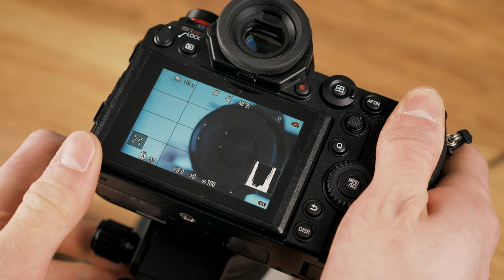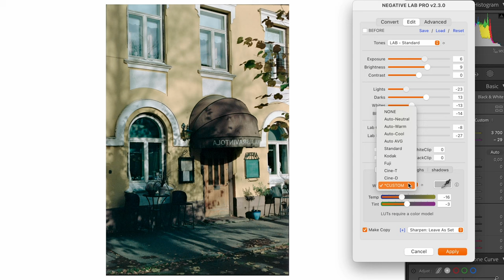Scanning with VALOI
Here is a short and neat introduction to VALOI system. Scanning negatives or slides using a digital camera with a macro lens is really easy, fast and fairly cheap way to have great quality scans.

The camera and lens combo shown here is no where near the cheapest combination to have. This is just something we personally use.

The scanning setup consist of three things:
1. A Camera with a macro lens
2. A copy stand which is sturdy enough to remove any unwanted shake
3. Film holder and a light source.